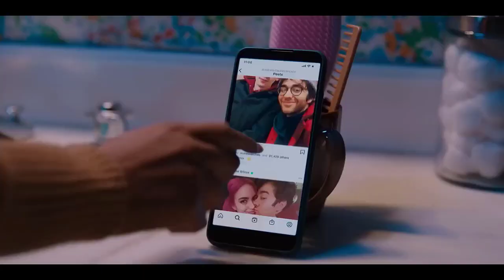SUSIE SEARCHES | Kiersey Clemons, Alex Wolff, Jim Gaffigan | Trailer Thriller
30 days Amazon Music Unlimited FREE

Synopsis:
An awkward college student who seizes the opportunity to bolster her popularity and her under-the-radar true-crime podcast by solving the disappearance of a classmate.

Duration:
1 h 45 min

Main Cast:
Kiersey Clemons, Alex Wolff, Jim Gaffigan, Ken Marino, David Walton, Isaac Powell, Rachel Sennott, Geoffrey Owens, Alex Moffat, Dolly Wells, Kat Foster, Jared Gilman, Neal Bledsoe, P.J. Bracco, Lily Brody, Aaron Costa Ganis, Juliette Goglia, McKenna Quigley Harrington.